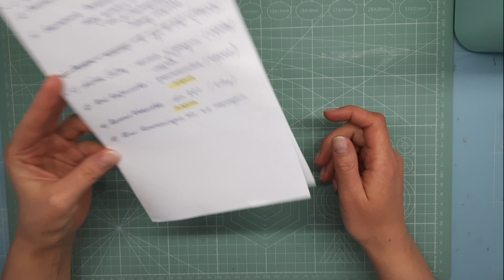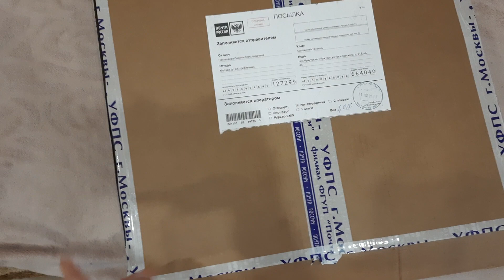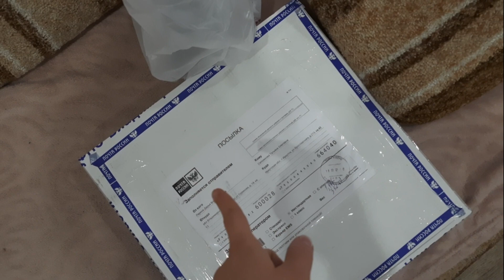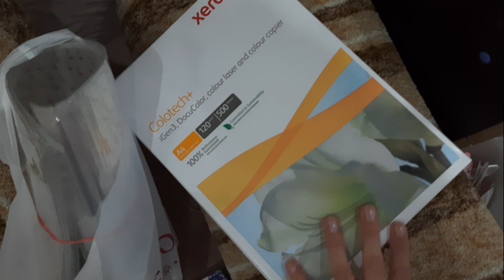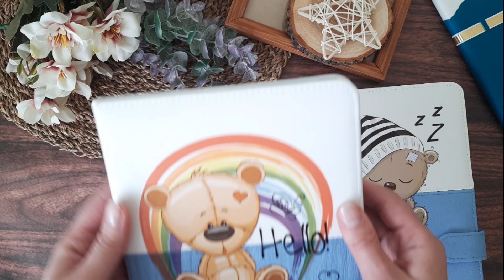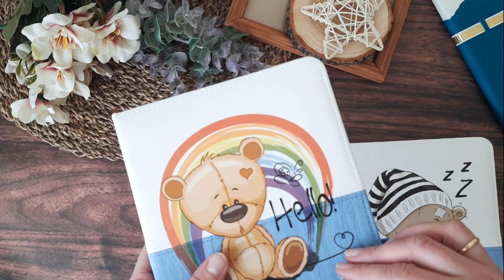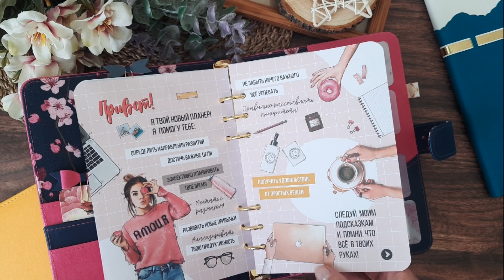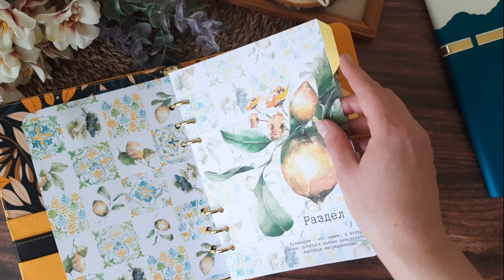Скрап-Влог № 36/ Про новые работы, дом, клей и многое другое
Всем привет!))
Я рада видеть Вас у себя в гостях!

Мои контакты:
inst - @scrap_life_irk